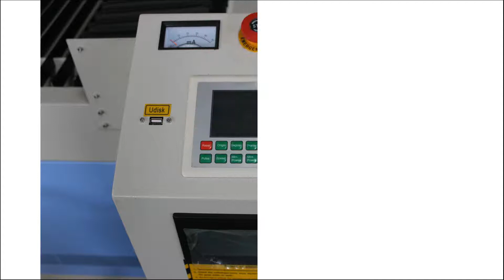CO2 Mixed Laser Cutting Machine for Stainless Steel Carbon Steel Acrylic MDF MC 1325 1530